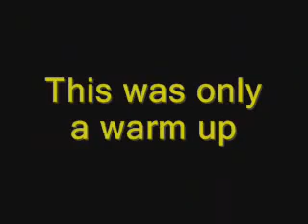street trix in estonia ( Otepää )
Team spezialized